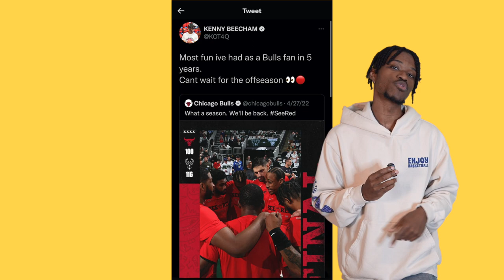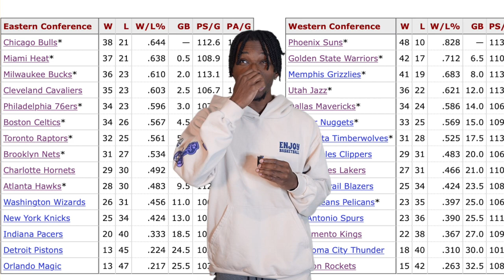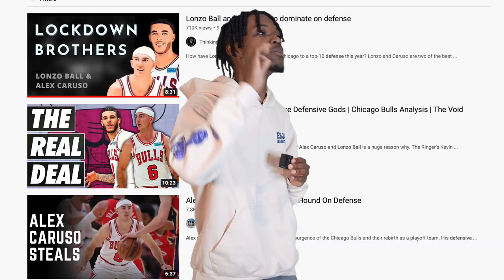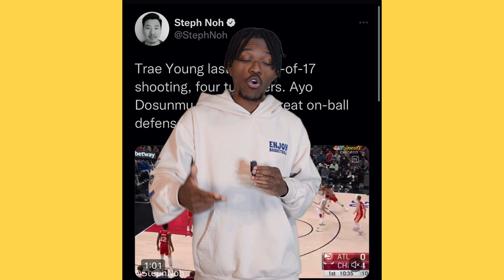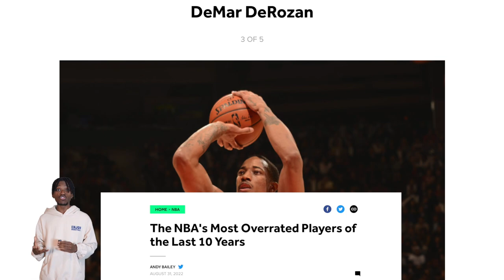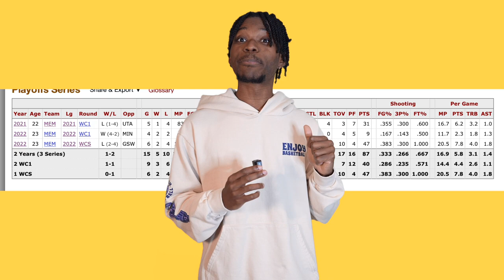I'm Afraid For These 2 NBA Teams...